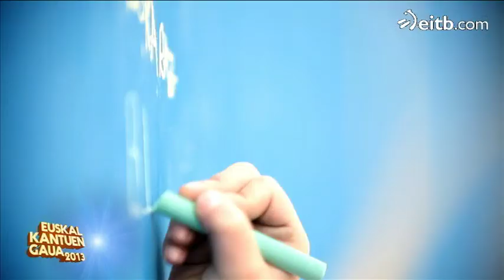Argia ikastolako haurrak abesten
Tutera herriko ikastolako umeek Alaitz eta Maiderren 'Pozkarioz Kanta zagun' abestiaren letra aldatu dute eta Euskal Kantuen Gauerako Gabonetako abesti eder bat abestu dute.